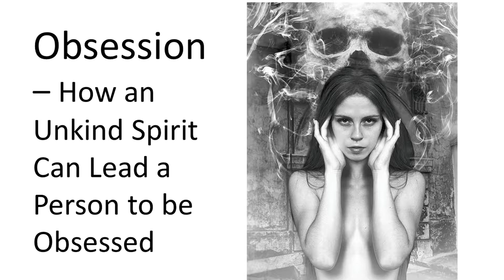Obsession - How an Unkind Spirit(s) Could Affect You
Obsession - How an Unkind Spirit(s) Could Affect You. There are many causes of obsession (physical and spiritual), this is an example of one that could be initiated by spirits who wish to do you or a loved one harm.

You can learn about Spiritism and how to re-purpose your life in my book on how the spirit realm guides us to live our lives in order to ascend – How to Live – Inner Peace through Spiritism

More Near Death Experiences – What Really Happens During Near Death Experiences

51 Disclosures from Spiritism – The 3rd Revelation

Kardec Radio Face Book page – where you can see my live stream every Sunday night at 4 pm pst, 7 pm est